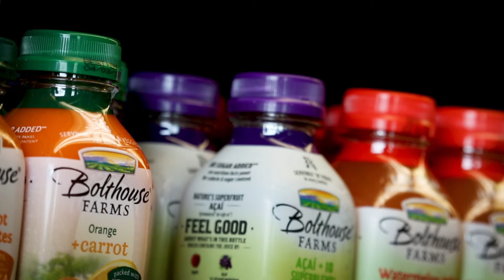UN PARTENARIAT VERS UNE AGRICULTURE HAUT PERFORMANCE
Depuis le lancement du concept de tracteur autonome, Case IH à fait évoluer la technologie et à continué de faire avancer l'automatisation et l'autonomie dans le secteur agricole. Case IH collabore avec Bolthouse Farms dans le cadre d'un programme pilote de tracteurs autonomes. Le but de ce programme étant de mieux cerner et comprendre comment les nouvelles technologies liées à l'autonomie peuvent être utilisées et répondre aux exactement aux exigences réelles du monde agricole.